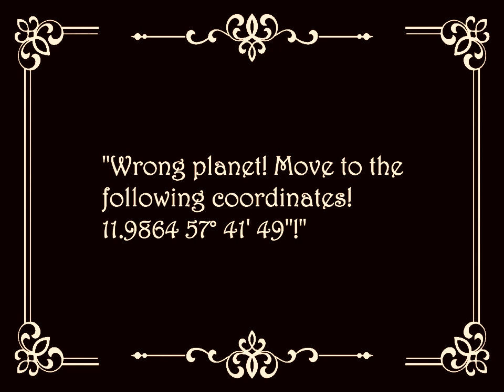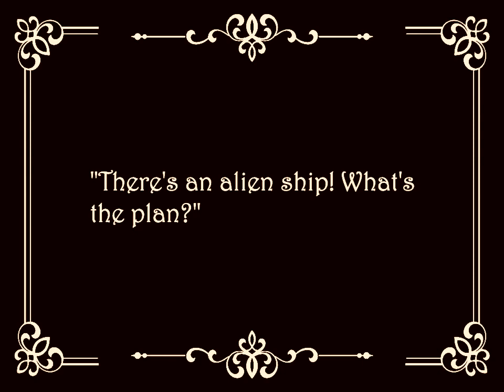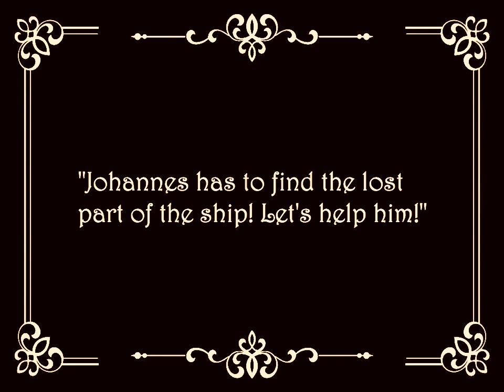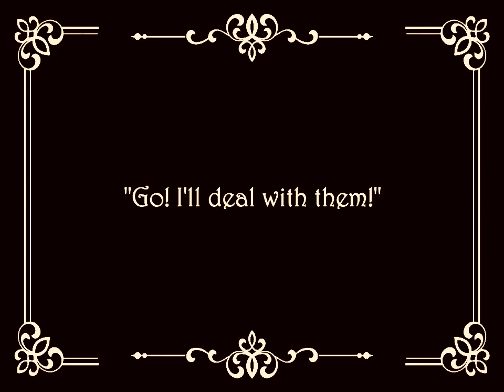Wrong Planet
Starring Johannes, Tim, Henrik, John and Jonas
Special guest - Sigourney Weaver as Ellen Ripley

Avatar - New Land by Johan Cerlén
Alien by Ridley Scott
Aliens by James Cameron

Music
War by GoSoundtrack
Dramatic Orchestral by JP Bianchini
Dark Trailer Music by Power Music Factory